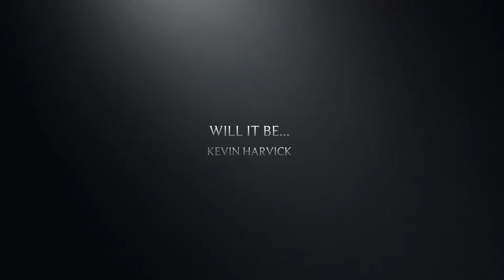Coke Zero Cup Season 2